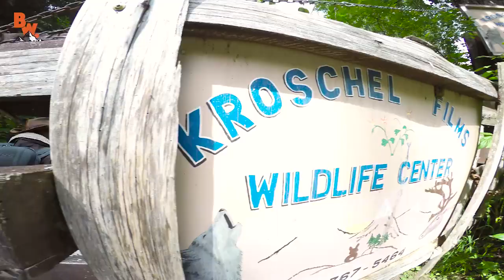Curious Little Weasel!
On this episode of Breaking Trail, Coyote gets up close with one curious little Weasel!

The Short-Tail Weasel, which is also known as a Stoat or an Ermine, cover a vast territory spanning from North America to Eurasia. They are famous for their spunky and ferocious personalities as well as their extremely energetic mannerisms…one thing is for sure, Weasels are always on the move!

Get ready to get up close with one of the smallest Weasels in the world!

HUGE THANKS to Steve Kroschel and his amazing team for hosting the Brave Wilderness crew and making this video possible. Want to see Steve’s wildlife center for yourself?